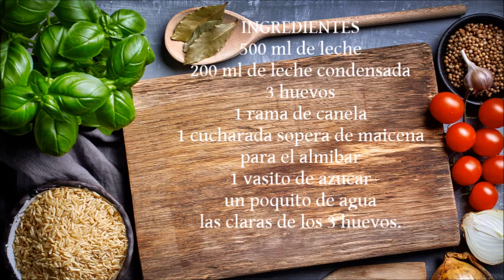Natillas de leche condensada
Unas deliciosas natillas, con una textura finísima.
INGREDIENTES
medio litro de leche (500 ml.)
200 ml. de leche condensada
3 huevos
1 ramita de canela
1 cucharada sopera de maicena
para el almibar
1 vasito de azucar
dos deditos del vaso de agua
las claras de los 3 huevos.